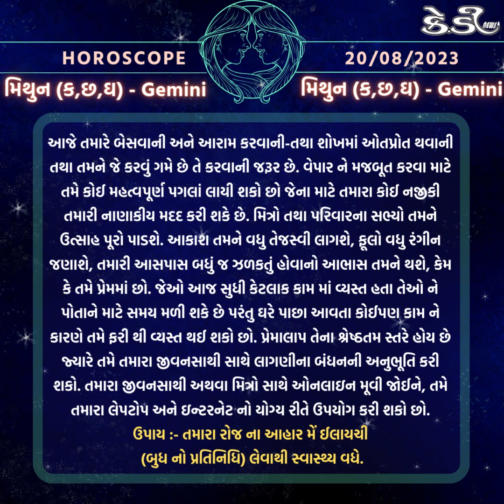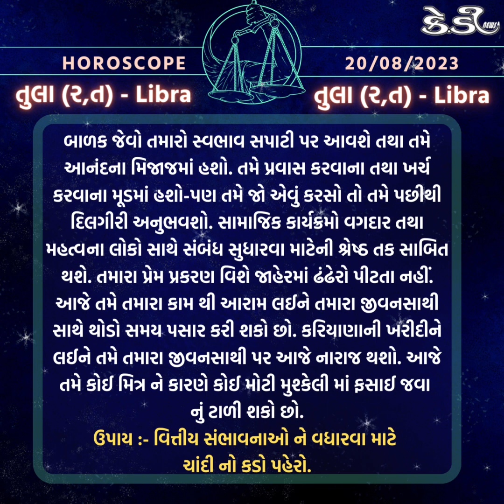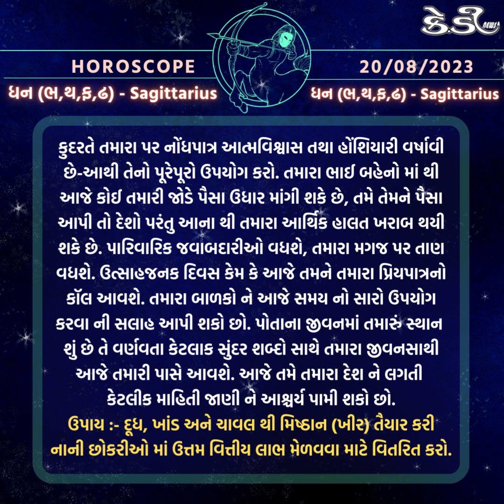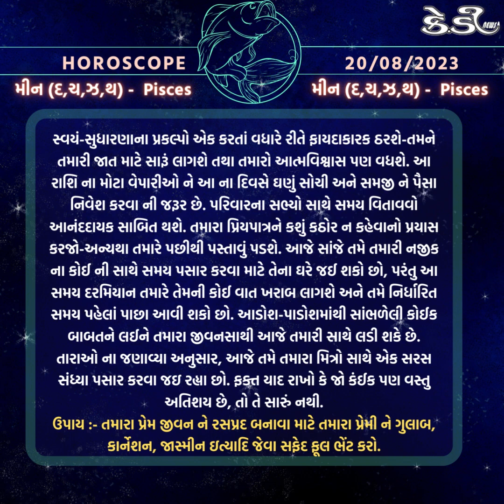રાશિ ભવિષ્ય, જાણો તમારો આજનો દિવસ